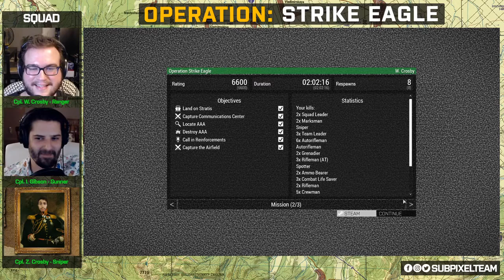We're Capturing an Airfield! | Operation Strike Eagle | Brothers in ARMA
Strike Eagle by thinkgibson